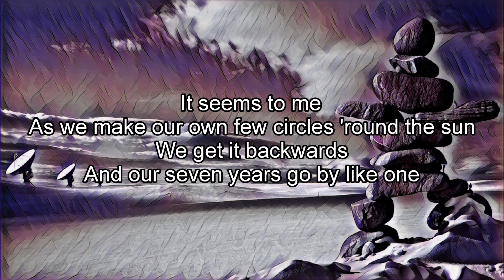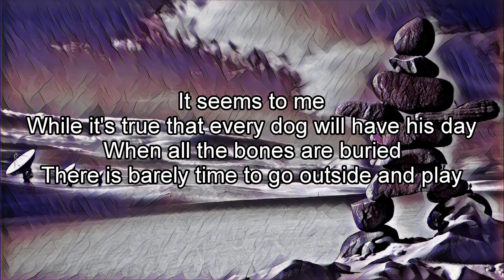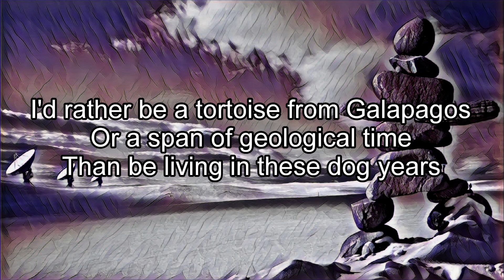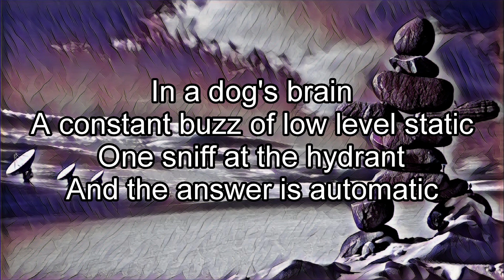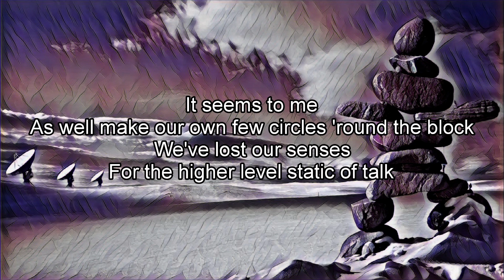RUSH - Dog Years (Lyric Video)